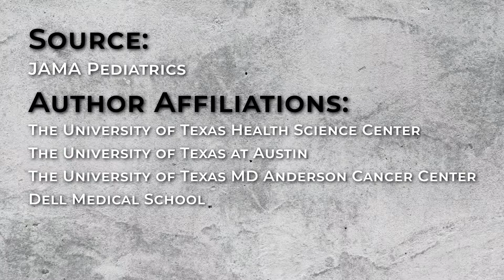Adolescent Health Goals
Few Kids Get The Recommended Amount of Sleep and Exercise, Study Finds.

Do your kids sleep enough, get the right amount of physical activity and limit screen time?

Only 1 out of 20 adolescents meet current recommendations for all three of these health-related behaviors, according to a new study.

For children 6 to 12,  that means 9 to 12 hours of sleep per night …and for teens… 8 to 10 hours of shut-eye.
60 minutes of daily physical activity is recommended for both groups and less than 2 hours screen time every 24 hours.

Researchers reviewed surveys filled out by more than 59,000 kids who participated in the Youth Risk Behavior Surveillance System from 2011 through 2017.

Overall, 5 percent of participants met all three goals, but when the information was broken down by gender, more boys and fewer girls hit the marks.

The authors suggest healthcare providers ask about these behaviors at every patient appointment, advise patients and parents on the importance of the behaviors and identify potential barriers to help with counseling on best practices.